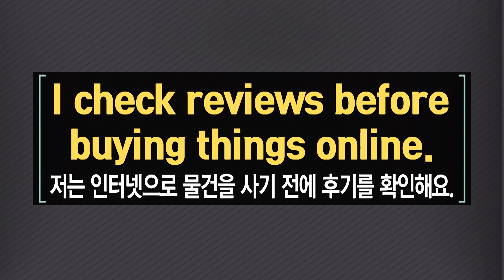ebse 생활영어 시즌4 - Unit 657 I check reviews before buying things online #002